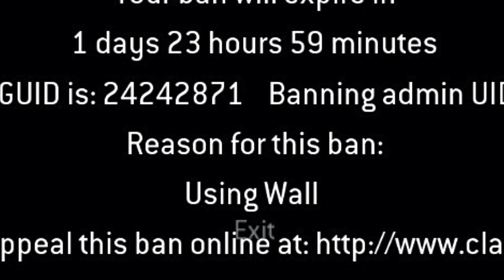Trolling Prophet - Call of Duty 4 Modern Warfare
I have over 20 YouTube channels and an actual life... so I don't have much time for video games, but every once in a while, I'll give you a good episode, so turn on ALL notifications. 🔔